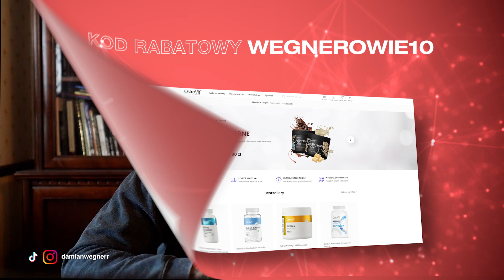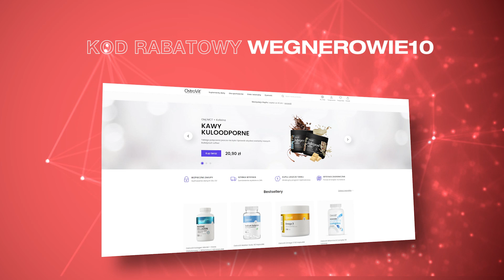Co decyduje o tym, że ktoś przyjdzie na współprace? | Wojtek Gwóźdź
Spis treści:
01:35 - Skąd się o mnie dowiedziałeś?
05:30 - Na ile wykorzystanie mojego produktu przełożyło się na podjęcie współpracy ze mną?
07:15 - Dlaczego wybrałeś mnie?
08:30 - Ile masz lat?
08:35 - Na jakiej podstawie Twoi rówieśnicy wybierają rzetelna źródła informacji?
09:35 -
11:30 - Czy cena jest ważna?
12:45 - Jak Twój cel sylwetkowy ukierunkował się na wybranie mnie?
15:32 - Czy rekomendacje mają wpływ na podjęcie współpracy?
16:57 - Jak Twoi rówieśnicy podchodzą do diety?